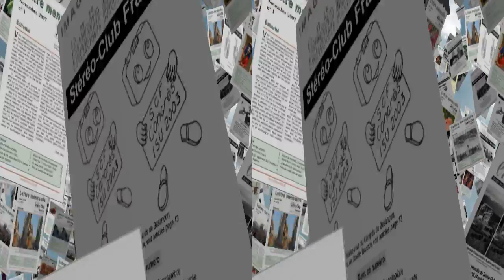Lettres SCF v2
Animation 3D avec les 124 couvertures des derniers Lettres et Bulletins mensuels du Stéréo-Club Français.
Animation générée avec Ardor3D.